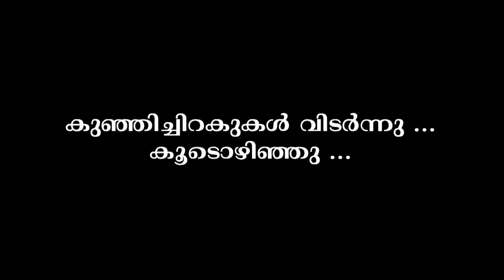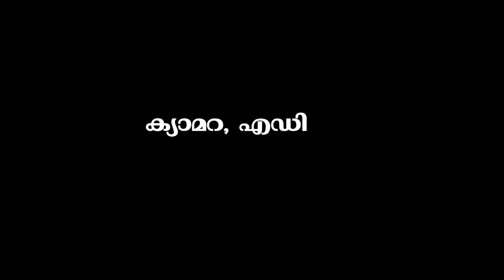KVSKartha's nature channel -കുട്ടുറുവന്‍റെ കഥ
ഒരു കുടിയൊഴിപ്പിക്കലിന്‍റെ കഥയാണിത്. സംഭവം നടക്കുന്നത് കുട്ടുറുവന്‍റെ കൂട്ടില്‍